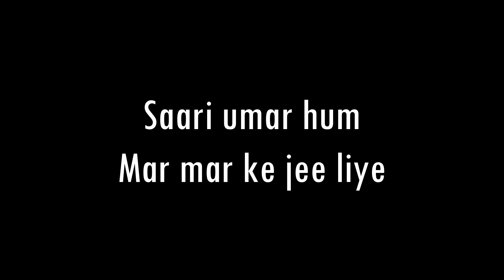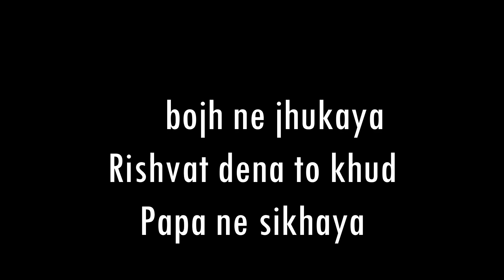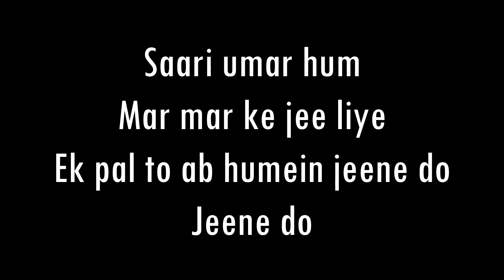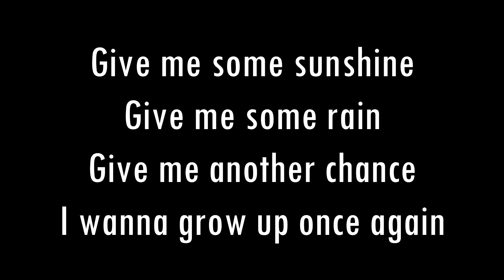Give Me Some Sunshine | 3 Idiots | Karaoke With Lyrics | Only Ukulele Chords...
Song: Give Me Some Sunshine
Singers: Suraj Jagan & Sharman Joshi
Movie: 3 Idiots
Lyricist: Swanand Kirkire
Music Composer: Shantanu Moitra